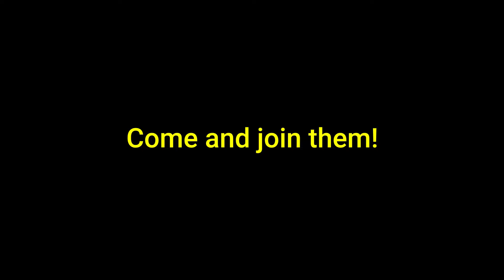Meet Ifeanyi Akaleme one of the latest crop of achieving MBA graduates from Nigeria.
The last time that we spoke to Ifeanyi he was a Nexford learner. Now he is a proud Nexford MBA graduate.

As a director of one company and a founder of another, he is a testimony to the caliber of Nexford graduates that are going out and making their mark on a global business stage.

He was very pleased that he could obtain an American University degree whilst still working in Nigeria and loved that he had the flexibility to learn at his own pace and not have to be tied to a physical campus.